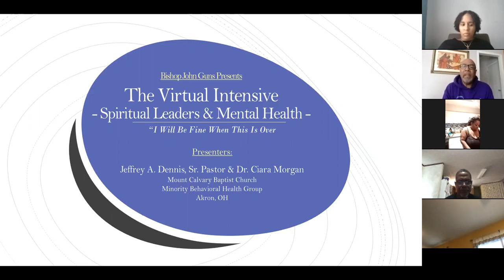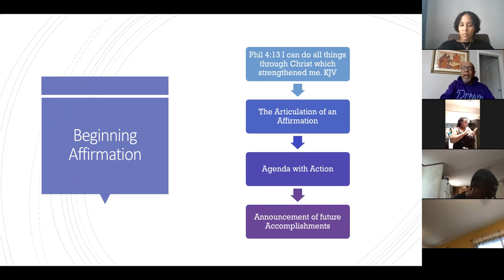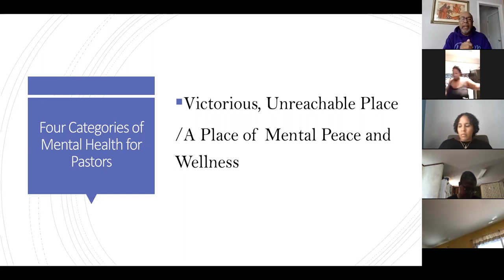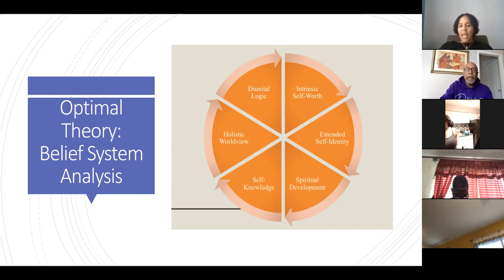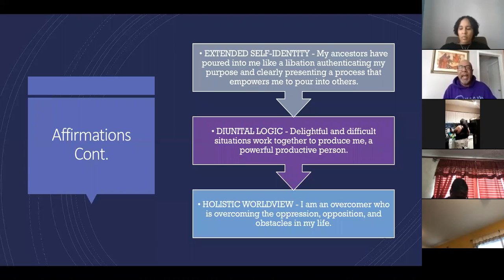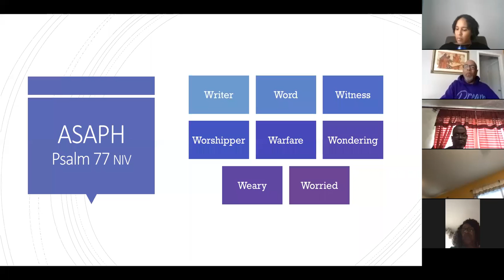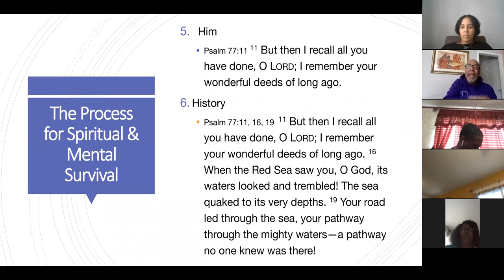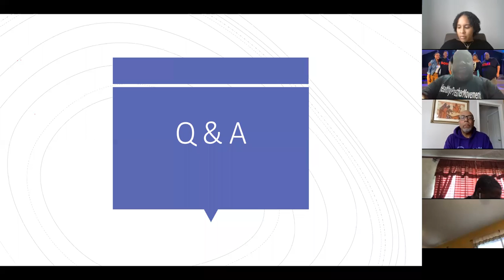"I Will Be Fine When This Is Over" Pastor Jeffrey Dennis and Dr. Ciara Morgan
Bishop JEG Ministries Presents:
The Virtual Intensive
Spiritual Leaders and Mental Health